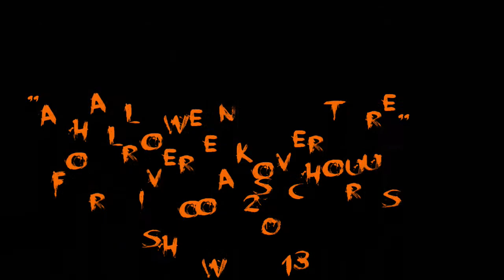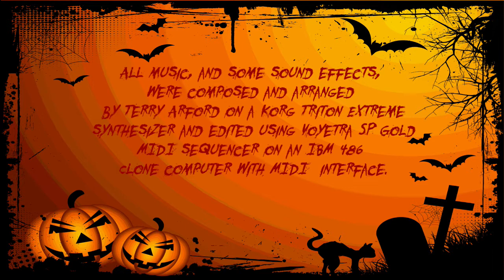Halloween Overture, Front & Back, New House with Thunder, + Punkin' Chuckin' 3, 09 30 2021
The RiverOaks Chorus is all-female barbershop singing chorus from Van Nuys, CA. Every year they have a fund raiser show at a nice, local non-profit community theater, and every show has a different theme. In 2013, their show was scheduled near Halloween, so the theme for that show was a no-brainer.
As with pretty much every live stage performance, there is usually some music playing as the public enters the theater and finds a seat. The music in this video is what played during that time.
As the chorus' Tech Director for lighting, live sound, sound effects and background and scene change music and such, and being a musician myself, I simply selected a few pieces from their song list and created this little show lead-in music on my synthesizer.
Though I labeled it "A Halloween Overture",  it's not really a traditional overture. I just wanted keep everything 'in-house' and not use commercially-available material - even though the chorus is a non-profit.
Since we were all locked down during the pandemic, I ran across this piece and thought it would be fun to break out my video making program and go for it.
If you're looking for something spooky, gross, frightening or jump-you-out-of-your-chair scary, then you might be disappointed. This is just nice and fun; and I kept the youngsters in mind as I made this.
I hope this lifts your Halloween spirit.